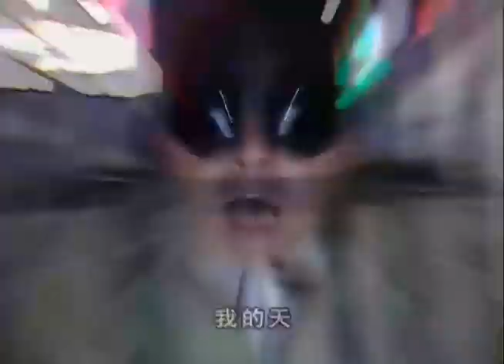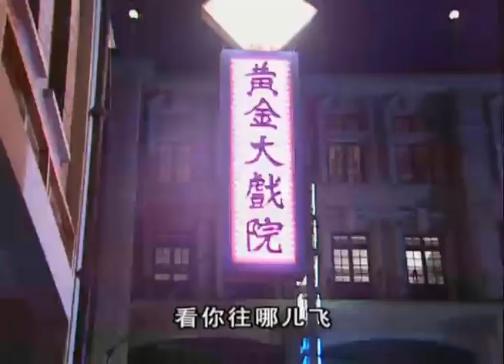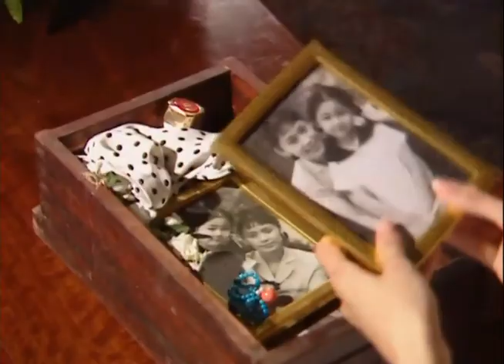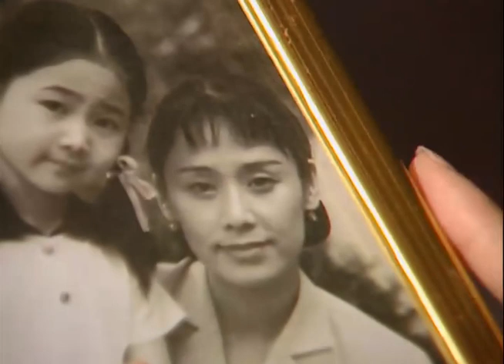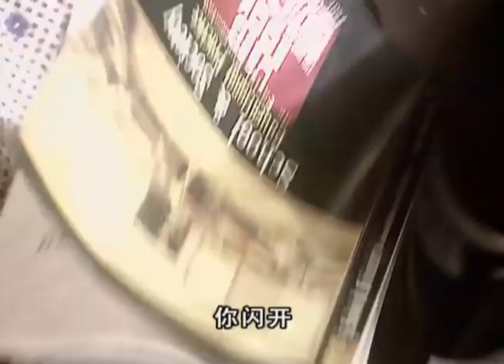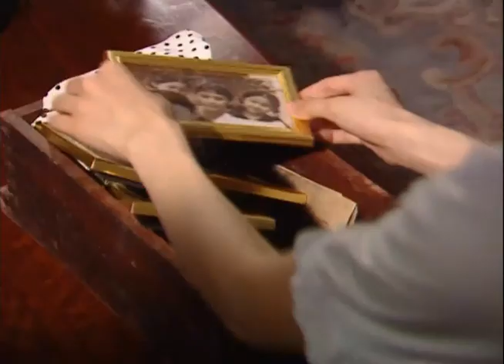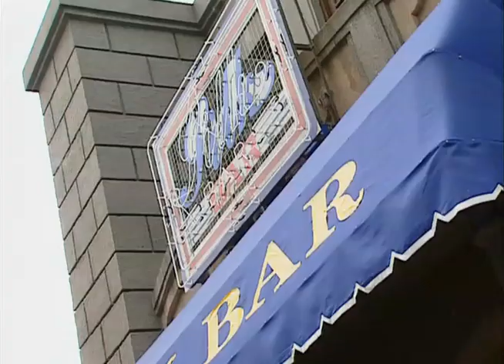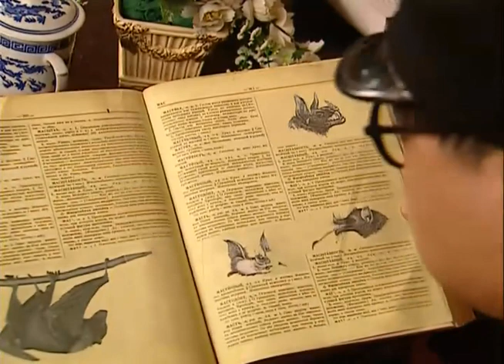奇人奇案06 | 郑则仕/李若彤/严屹宽/耿乐/斯琴高娃/朱晏 | 奇幻悬疑电视剧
一桩发生在清末的清兵灭门藏宝案直到民国仍然是谜雾重重。当年分得黄金的人除了死去或失散的的之外还剩了五个，他们是华生（姚侃 饰）、华发（方舟波 饰）哥俩，还有许名扬（王志华 饰）、黎北（张元 饰）及牛老八（安飞龙 饰）。华生哥俩用当年的财富搭桥，如今已成了政商界的名人，姚发已座上警察局长的位子，许名扬则把黄金捐献给了慈善机构，继续干他医生的本行。黎北在十里洋场挥霍尽财产后，经常被梦魇困挠，他跑到教会做杂役，希望主能宽恕自己心里的罪恶。牛老八嗜赌成性，最终落得沿街乞讨。岂料当年免遭灭门的叶玉树（严宽 饰）如今己成了医学教授，他心中发下毒誓，要让当年灭绝人性的抢金人个个不得善终。